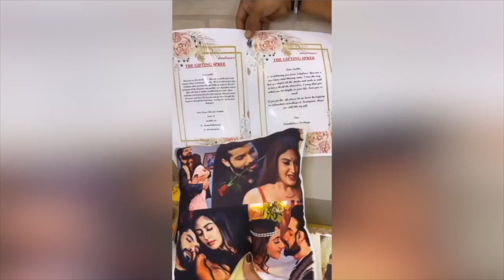LIVE🔴 : Harsh Rajput & Krishna Mukherjee Live Chat || Kuch Toh Hai || Naagin 5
LIVE🔴 : Harsh Rajput & Krishna Mukherjee Live Chat || Kuch Toh Hai || Naagin 5|| India News